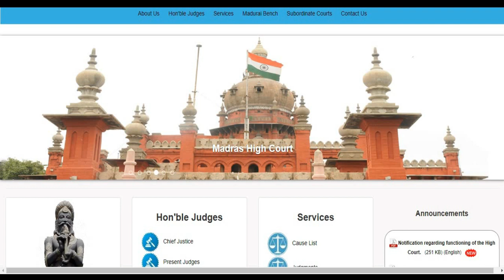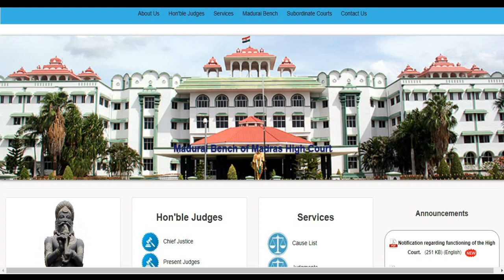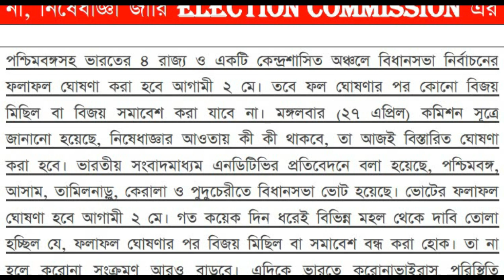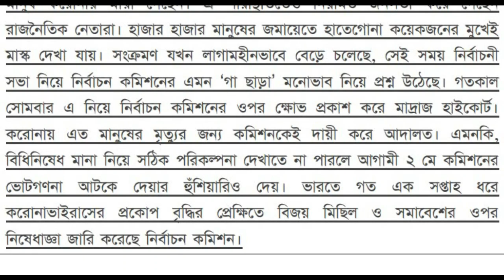|| ভোট পরবর্তীতে আজকেই বিরাট ঘোষণা করলো ইলেকশন কমিশন ||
8th phase election in west bengal
west bengal election 2021 prediction
district wise election date in west bengal 2021
west bengal election 2021 opinion poll date
west bengal election 2021 live
west bengal election 2021 schedule
west bengal election 2021 phases
mamata banerjee news about exams
mamata banerjee announcement today
mamata banerjee today speech
mamata banerjee press conference today
mamata banerjee today schedule
mamata banerjee speech today live
mamata banerjee news today hindi
mamata banerjee meeting today live
narendra modi news today
pm modi latest announcement today
pm modi latest news today
modi news live today
pm modi live today
narendra modi today schedule
pm modi speech today
modi announcement today live
corona cases in india in last 24 hours today
lockdown today news live
new covid cases in delhi in last 24 hours
new corona cases in maharashtra in last 24 hours
corona cases in delhi in last 24 hours today
covid gov in
number of new corona cases in india in last 24 hours
maharashtra lockdown news today
covid-19 maharashtra lockdown news live
maharashtra lockdown update today
lockdown news pune
when is next lockdown in bangalore
mumbai lockdown news
lockdown update in maharashtra
bangalore lockdown rules
west bengal lockdown date list
west bengal lockdown news today in bengali
west bengal lockdown news update today in bengali